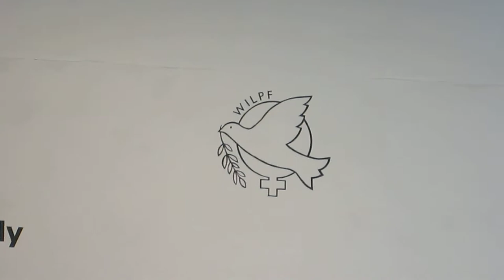2017 The Devonport Choir sings the Maori waiata "Ko Te Whaea" at the Devonport Peace Activists Event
Devonport is a very appropriate place to celebrate the 30th anniversary of Aotearoa NZ's Nuclear Free status - which has become a proud expression of Kiwis' national identity.

To acknowledge the 30th anniversary the Women’s International League for Peace and Freedom (WILPF)  and the Devonport Peace Group curated an exhibition of historic photographs from Gil Hanly and John Miller, two eminent artists who spent many years recording important social history events, particularly peace activities.

On 10 June the WILPF invited members of the public to Devonport's Depot Artspace, to meet some of the activists who collaborated to create our Nuclear Free status, and listen to their stories.

The Devonport Choir's contribution to that event included three songs about peace.  This song is a a popular Maori Catholic hymn venerating Mary, the mother of Jesus, for accepting her role as mother of future generations. It is also sung at non-Catholic gatherings to praise the role of all mothers as "Whare tangata."